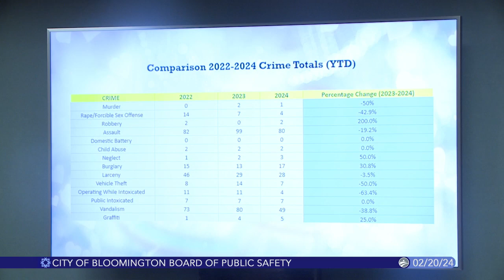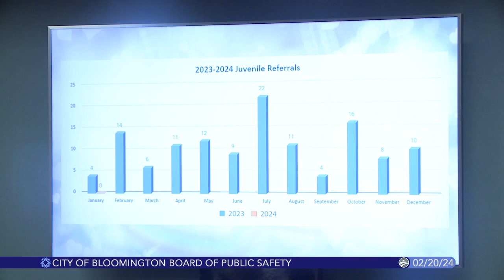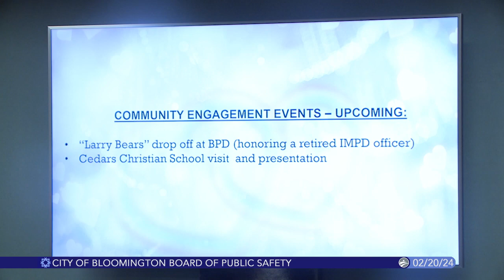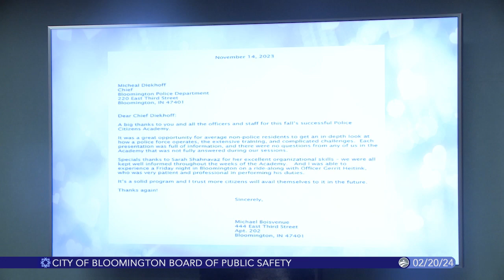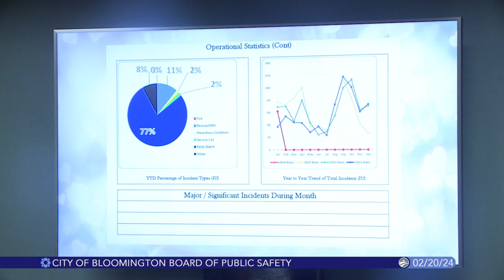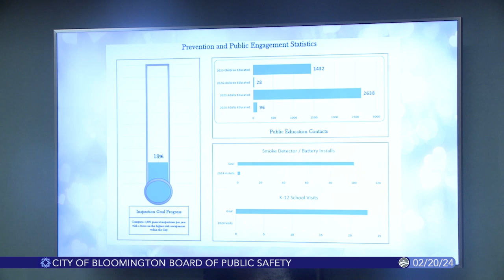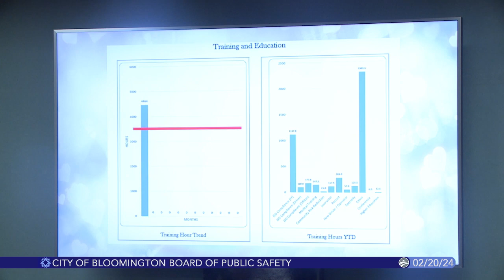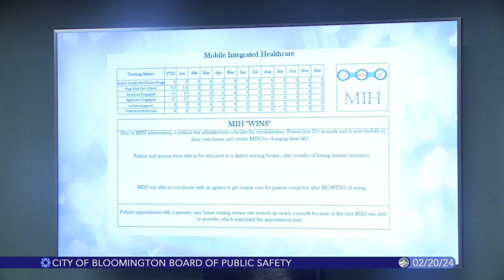Bloomington Board of Public Safety, February 20, 2024